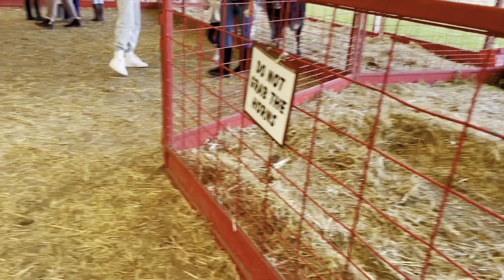Savers Corn Maze 2021 | Late post